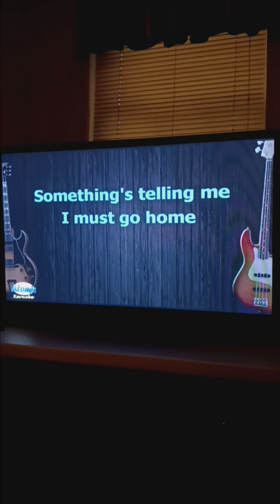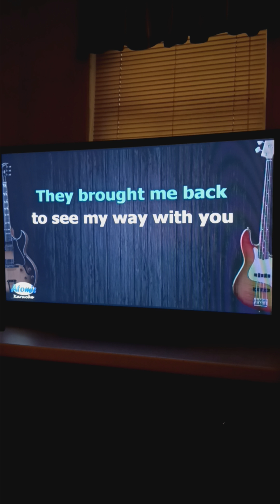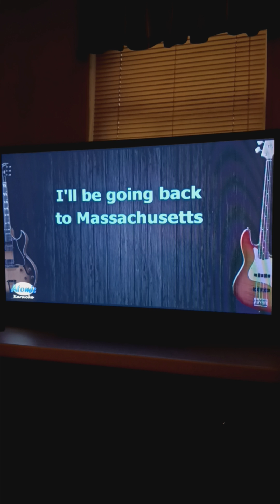* Massachusetts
Bee Gees h/a mode TV,  volume 14 to 18